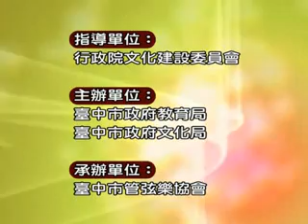台中市管絃樂協會-台中文心森林公園-弦音大台中1